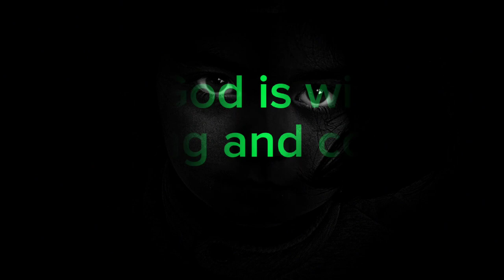WHERE IS HE? | EWAN NELSON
Where is Christ? Where is God? Where are you?